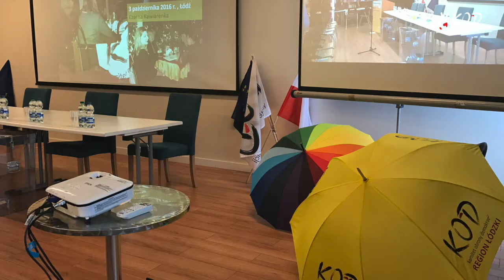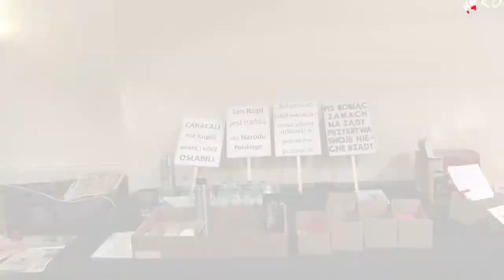Espresso Nowiny 37 Walne Zebranie KOD Łódzkie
Espresso Nowiny 37 o walnym zebraniu regionu łódzkiego KOD. Nowym przewodniczącym Zarządu -- MIrek Michalski